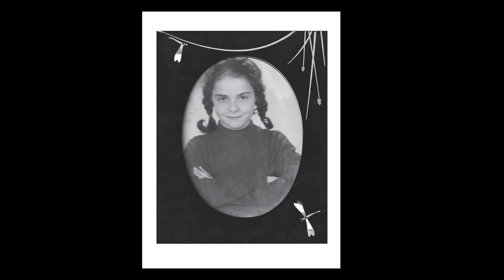"Parce qu'on ne vous demande d'y croire" avec Philippe Ferrer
L'entrevue avec Philippe m'a fait le plus grand bien, j'étais en recherche de réponses dernièrement et l'écoute de son parcours nous amène à être simplement à l'écoute des synchronicités, suivre les sentis et que l'on a tous une place ou un rôle bien spécifique à remplir dans la vie. Merci Philippe d'être la lumière que tu es !

Pour des chroniques littéraires et les podcasts visitez

Une séance énergétique Tianshi, je me fais l'intermédiaire de vos guides et vos anges gardiens pour vous transmettre leur message par canalisation et par cartes oracles, durant la séance vous bénéficier d'un soin énergétique relaxant.